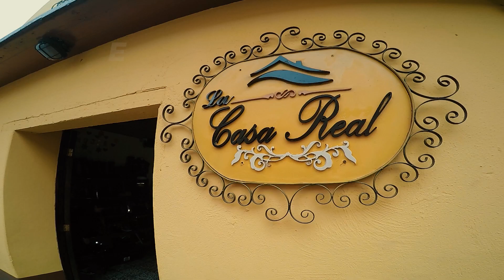Joyeria Casa Real - SPOT PROMOCIONAL